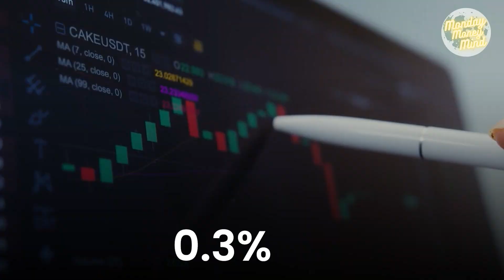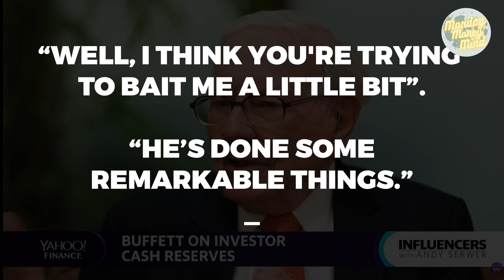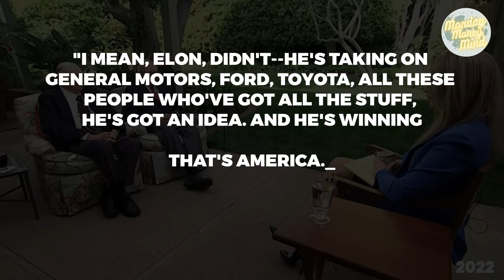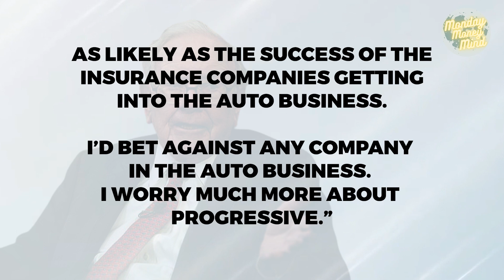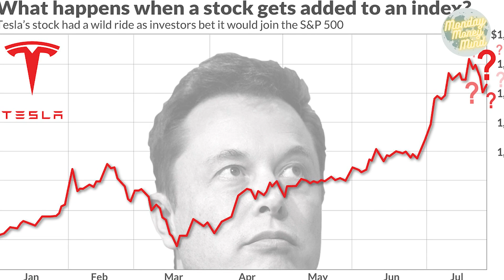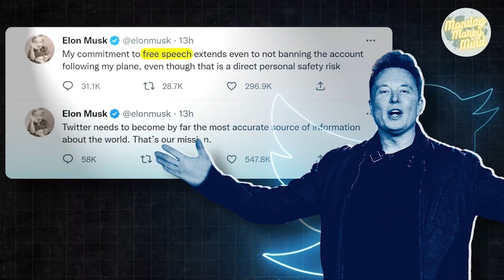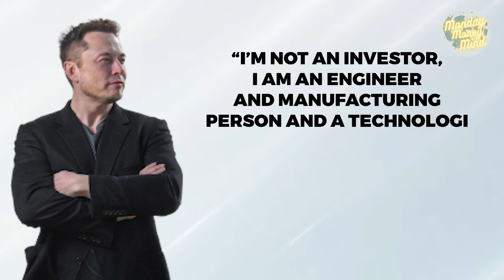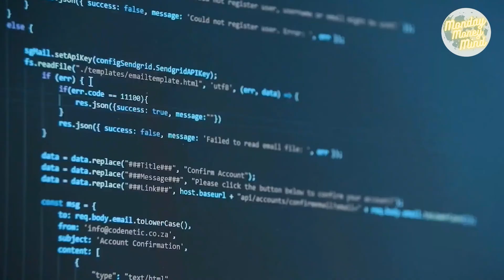Warren vs Musk